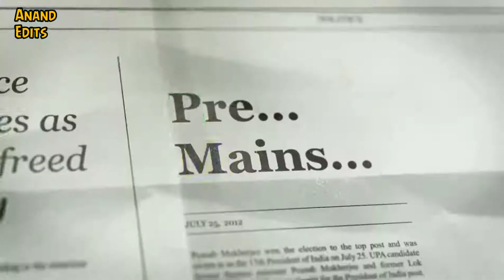UPSC motivational video story of failure to succeed